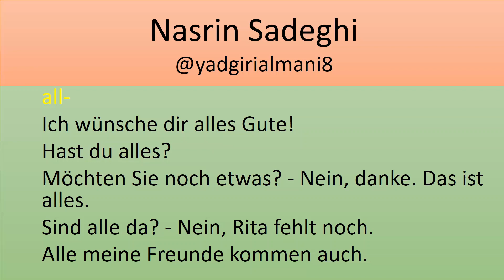Wortschatz Deutsch 014 یادگیری واژگان آلمانی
متن درس
 Ich wünsche dir alles Gute!
 Hast du alles?
 Möchten Sie noch etwas? - Nein, danke. Das ist  alles.
 Sind alle da? - Nein, Rita fehlt noch.
 Alle meine Freunde kommen auch.

.هرگونه کپی از صدا و ویدیوهای نسرین صادقی غیرقانونی بوده و پیگیرد قانونی دارد.